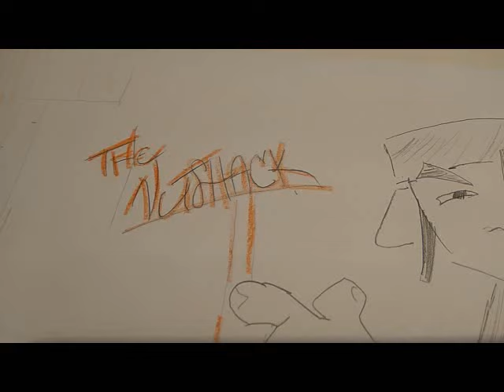nutshack intro but drawn on paper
i'm a fucking retard